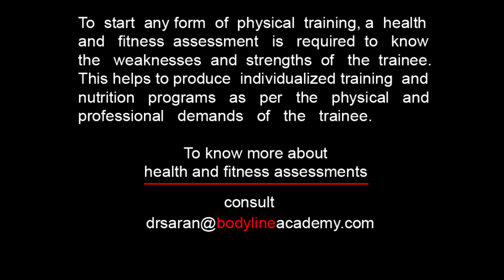BICEPS - Preacher Curls With E-Z Bar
The Preacher Curl/Scott Curl made famous by the 1965/66 Mr Olympia Larry Scott. Sit on a preacher/scott curl bench. Rest your elbows on the pad so the bench is under your armpits. Grasp curl bar with shoulder width underhand grip. Slowly curl up the bar as far as possible. Squeeze the bicep hard, and then slowly lower the bar back to the starting position.
Keep a slight bend in your elbows at the lowest position. Lower the bar slowly to the start. Don't lift your elbows off the pad during the move.
Keep training.